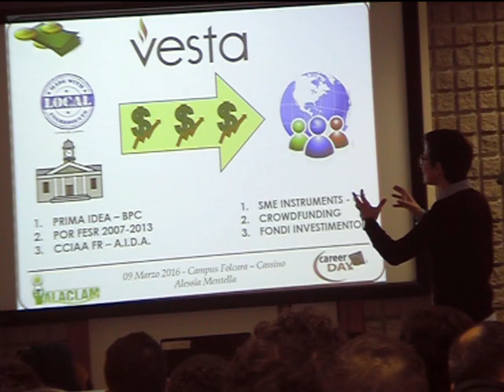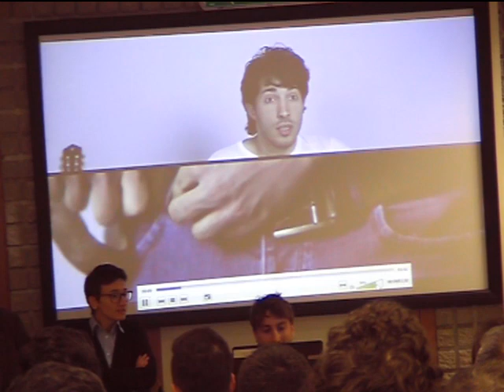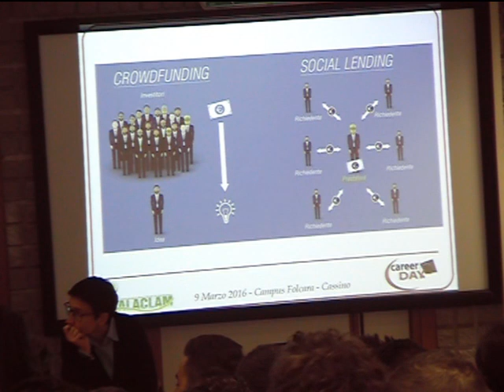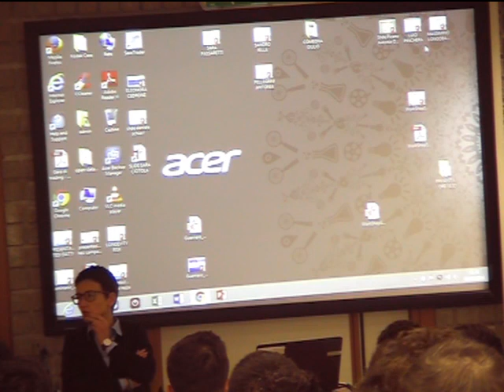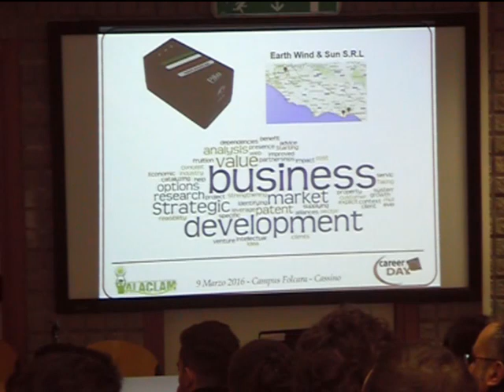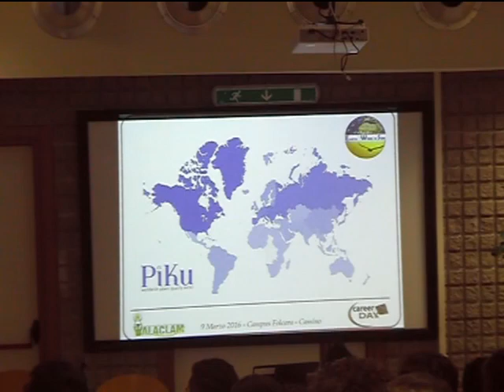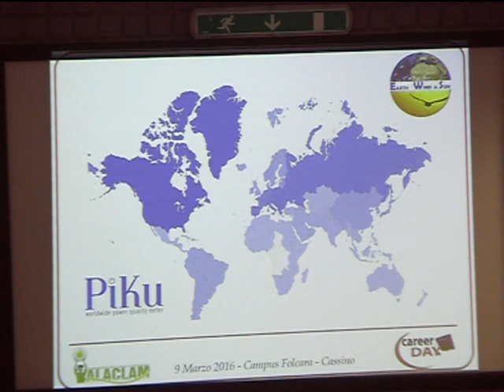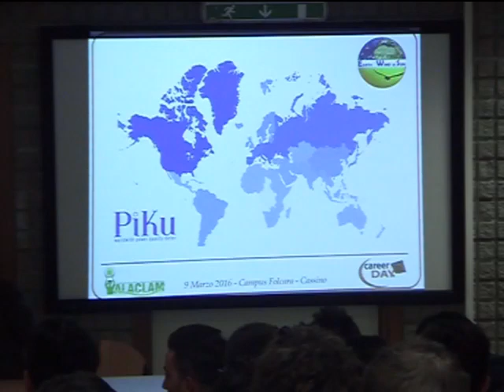StartUp e StartUpper